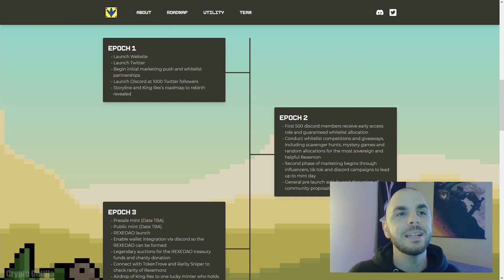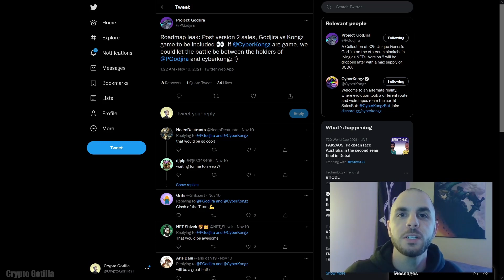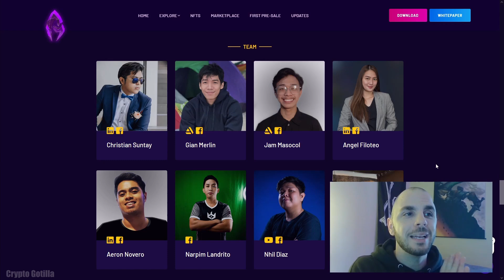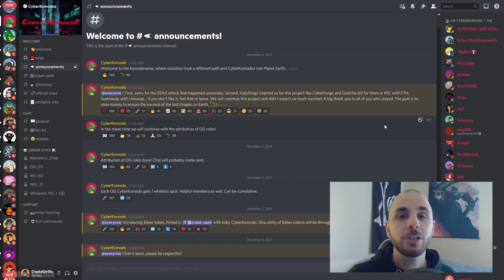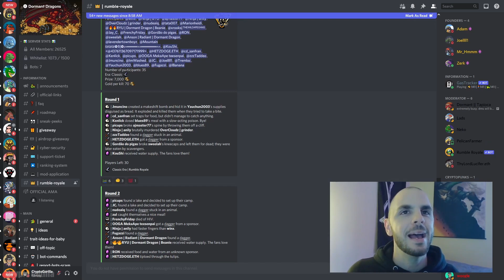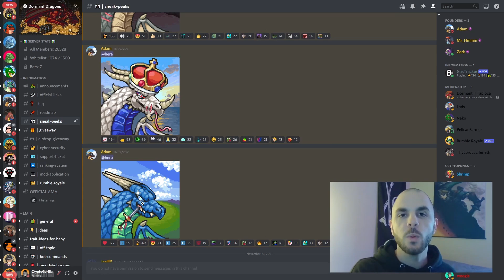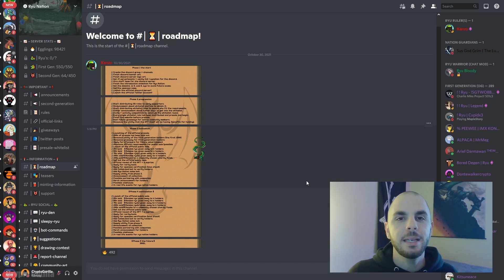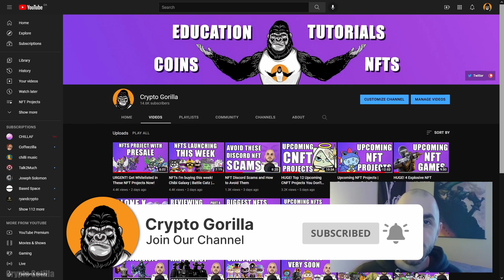Pixel Dragon NFT Projects Dropping VERY SOON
In this video I talk about upcoming Dragon and Dinosaur projects that produce passive tokens.

**Links**
Rexemonz

**Timestamps**
00:00 Intro
00:21 Strategy
01:11 Rexemonz (ETH - IMX)
03:03 Project GodJira (ETH)
03:51 Cosmic Wyverns (ETH)
05:19 Cyber Komodoz (ETH)
06:46 Digi Dragonz (ETH)
07:37 Ryukai (ETH)
08:27 Dormant Dragonz (ETH)
10:27 Project Draca (ETH)
11:29 Ryu Nation (ETH)
13:12 IMX Dino (ETH - IMX)
14:02 ETH Giveaway
14:21 Outro